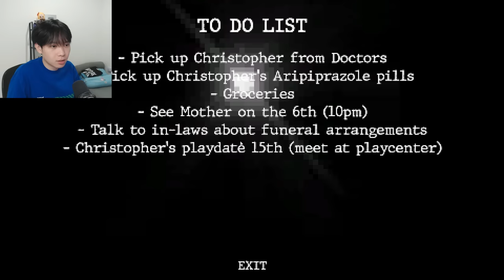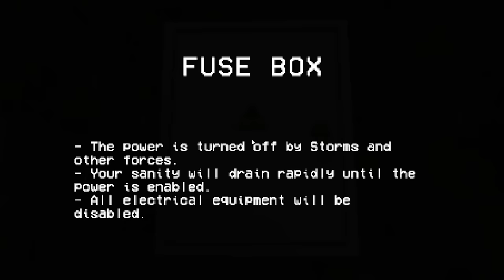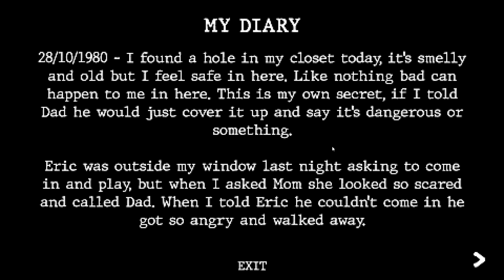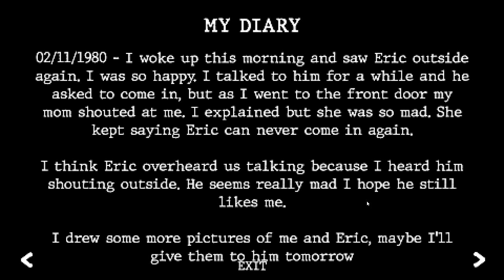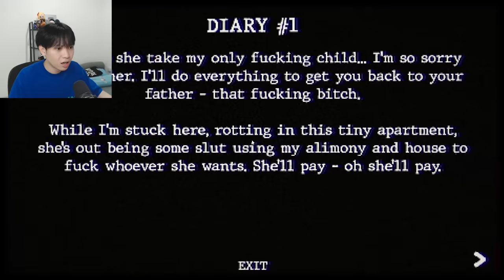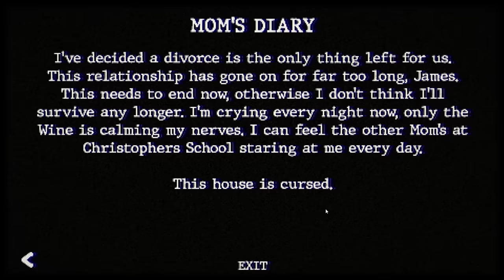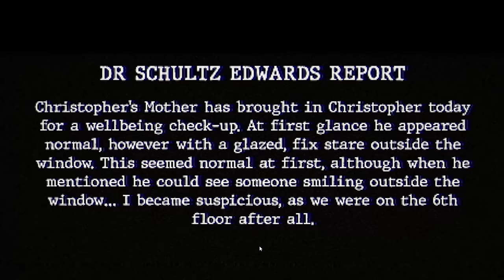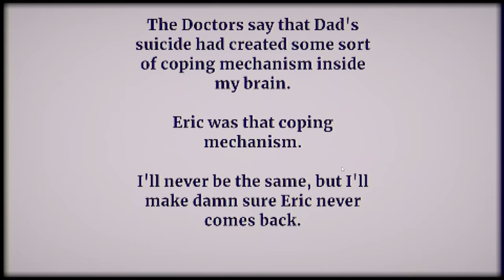Gua PUNYA 30 DETIK BUAT SEMBUNYI atau DITUSUK SESUATU. - Bughouse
Game : Bughouse